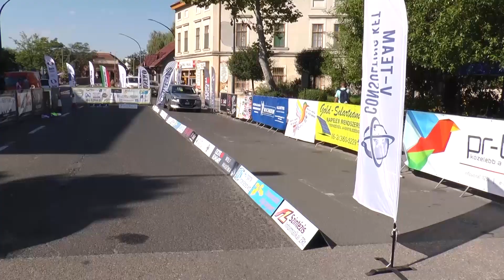HSMA - KAMIONHÚZÓ VERSENY JÁSZBERÉNYBEN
Manapság nem meglepő, hogy a hölgyek is egyre több férfiasnak mondott sportágban méretik meg magukat. Ennek lehettünk szemtanúi Jászberényben is augusztus 30-án vasárnap, amikor a BSD. Gym és a HSMA Erős Emberek szervezésében mutatták meg erejüket.